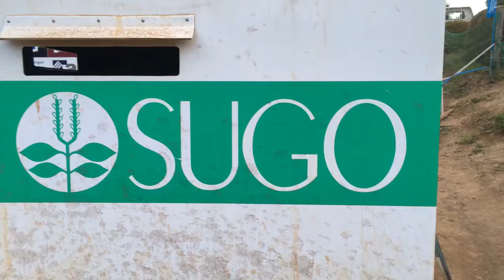HM 16JMX Rd.4 SUGO大会 決勝日朝の会場風景